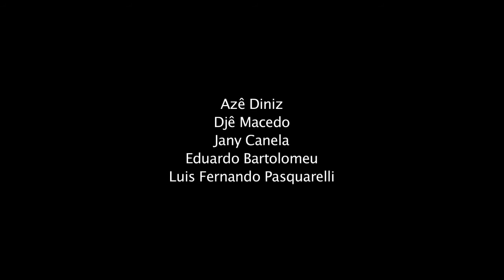teaser "expresso K"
Primeiras imagens da montagem do EXPRESSO K com a Cia Pau D´arco de teatro.